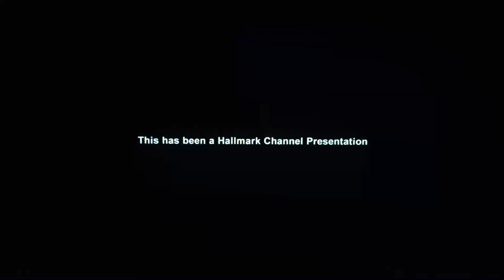Tremendous! Entertainment/Crown Media Productions/Hallmark Channel (2018)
From the Hallmark Channel Original Series and Crown Media Productions in “Meet the Peetes” (2018)